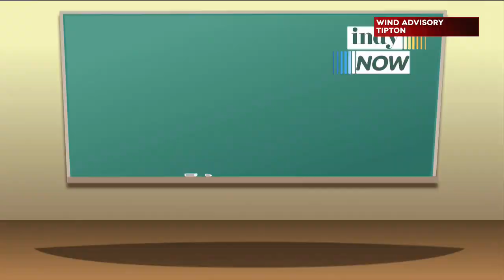Indy Now Pop Quiz